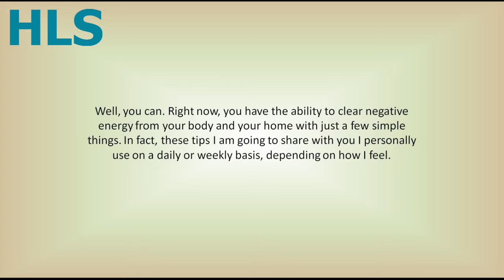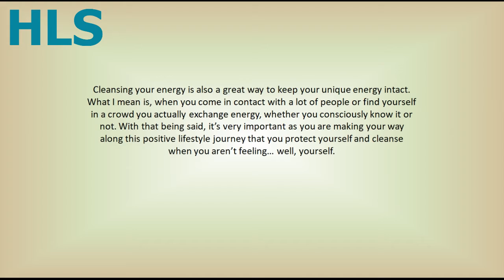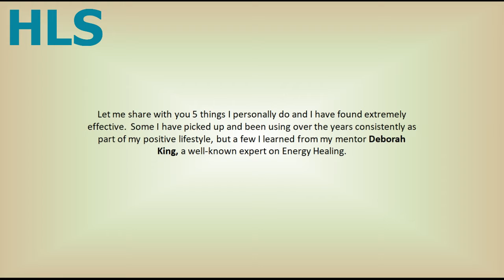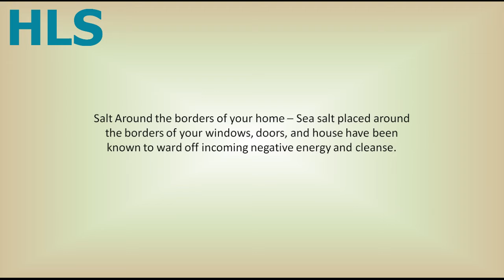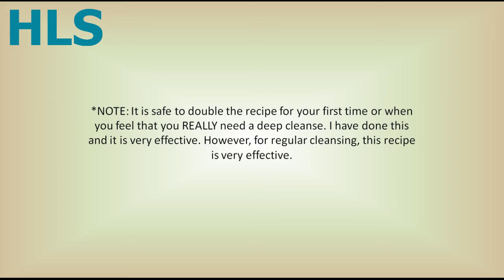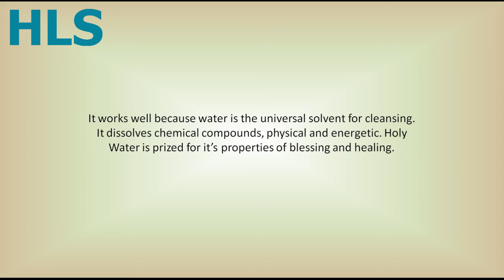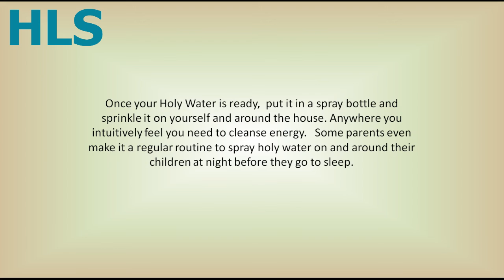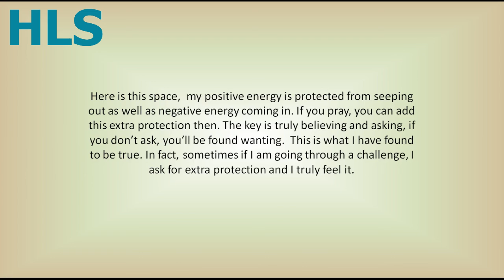5 Ways to Completely Clear Negative Energy